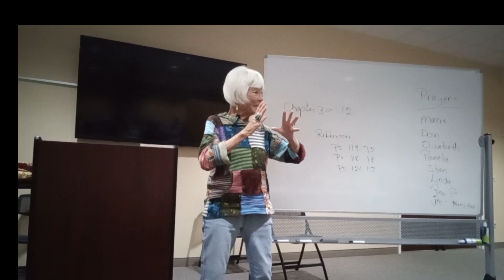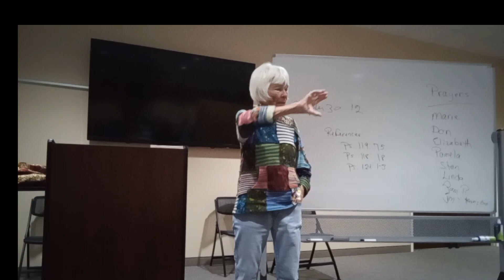March 22, 2024